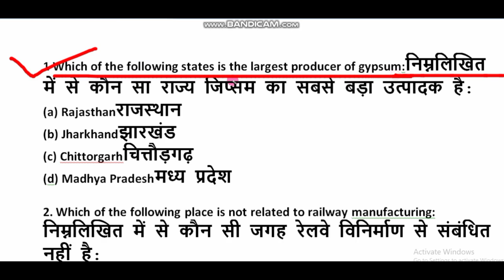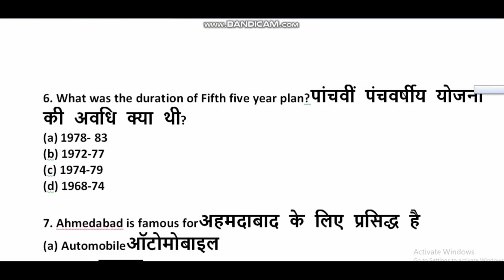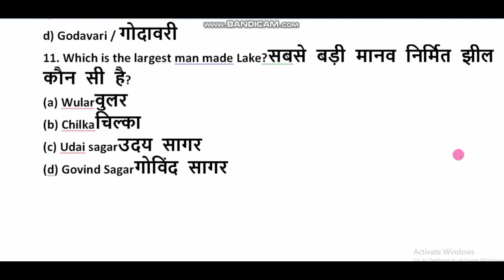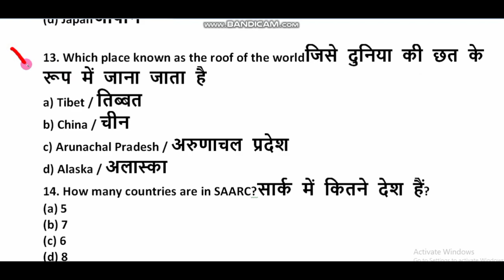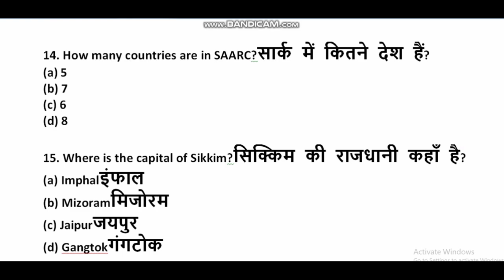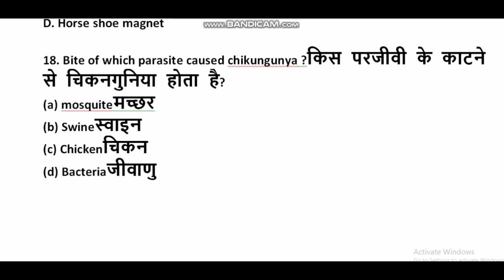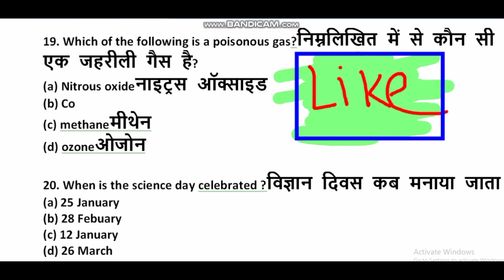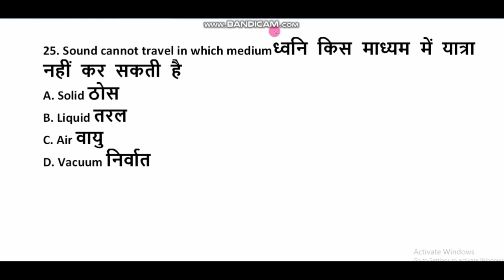Army gd gk 2020, Army gk 2020, Army gd gk question, Army gk gs 2020, Army gd live classes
Army gd previous year question paper, Army gd original question paper, Army gd gk 2020, Army gd live classes, Army gd gk, Army gd practice set 2020,Army gd live classes, Army model test paper,
army gd gk question answer, army gd gk,
army gd gk ,army gd gk, question paper,
army gd gk question pdf,
army gd gk paper,
army gd gk gs, army gd gk gs, army gd gk live class,
army gd gk class, army gd gk 2020,
army gd gk question english,
indian army gd gk question english,
gk for army gd,
army gd gk gs hindi,
army gd ka gk gs,
army gd gk in english,
army gd gk question in hindi,

Indianarmystudio